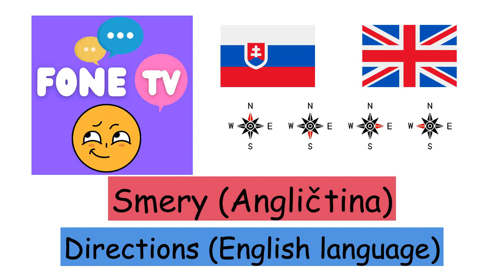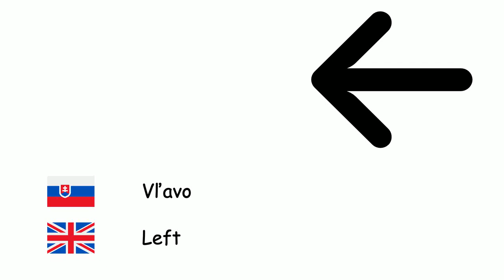Smery (Angličtina) (sk-en)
Fone TV
sk-en-17
Directions (English language)
Sever - North
Juh - South
Východ - East
Západ - West
Severovýchod - Northeast
Severozápad - Northwest
Juhovýchod - Southeast
Juhozápad - Southwest
Vľavo - Left
Vpravo - Right